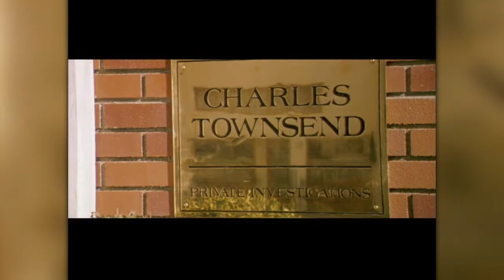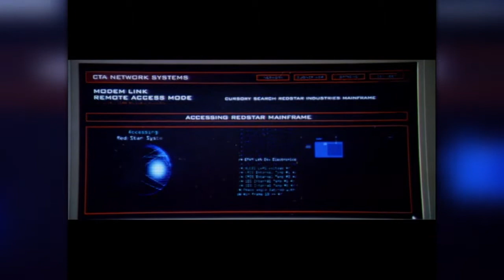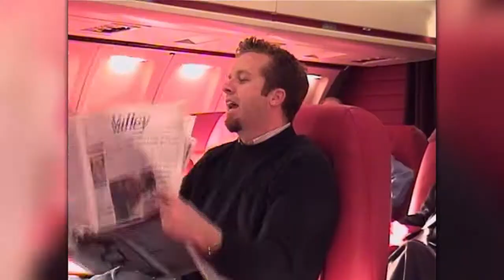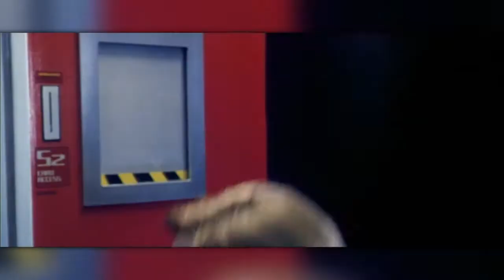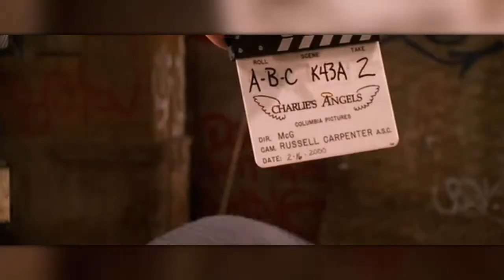Charlie's Angels - Behind the Scenes (Ripped from the Special Edition Deluxe DVD)